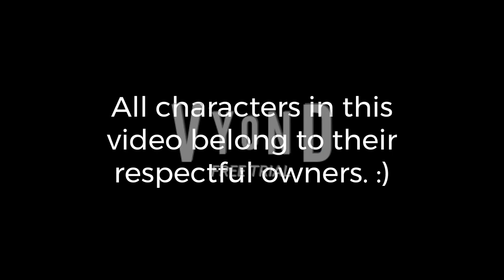The Reapers - Episode 9: DISH Drama!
The Reapers are at it again. Torturing another Vyonder, but this time a GOOD user, Daisy Alvarez, part of the DISH girls. More good users come to assist the DISH girls to rescue Daisy, but will they save her in time?

The music in this video belongs to their respectful owners.

David Fesliyan - The Hero We Need